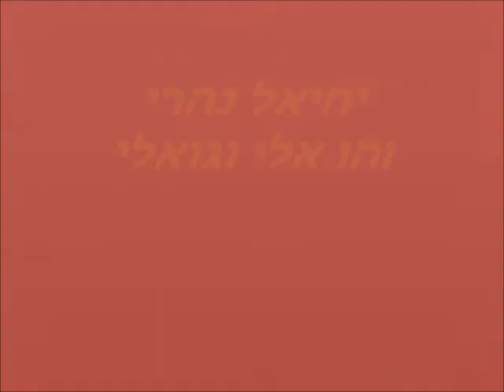יחיאל נהרי "זהו אלי וגואלי"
בלעדי!!!